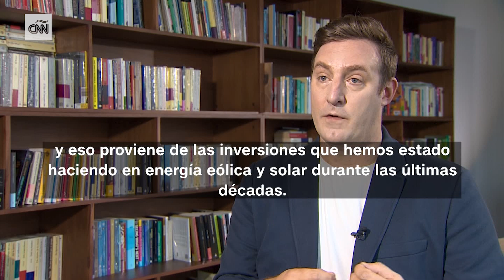Presente y futuro de la IA: las oportunidades para América Latina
Matt Wood, VP de Productos de Inteligencia Artificial de Amazon Web Services, estuvo recientemente en México y conversó con CNN sobre los avances de esta herramienta para facilitar el análisis, almacenamiento y base de datos que se requieren para construir aplicaciones web. En el marco de esta conversación, Wood explicó de qué manera la Inteligencia Artificial está cambiando la forma en la que los usuarios, clientes y organizaciones replantean sus modos de producción y consumo. Además, Wood subrayó lo atractivo que es el mercado mexicano, y América Latina en general, para las empresas tecnológicas que buscan desarrollar estas herramientas.